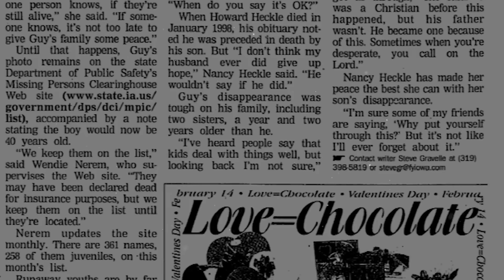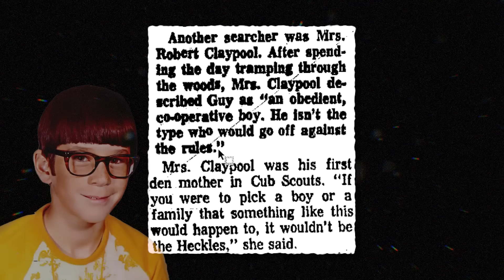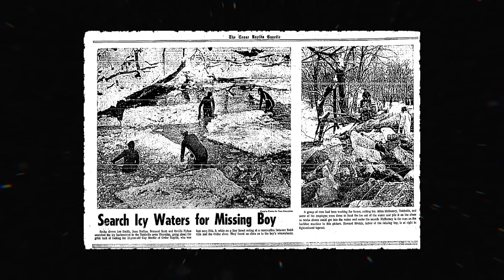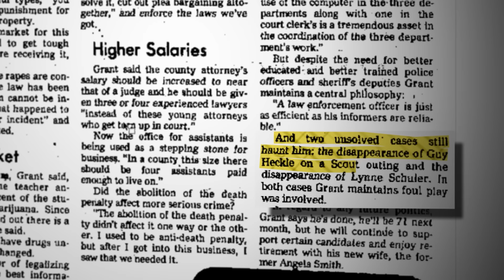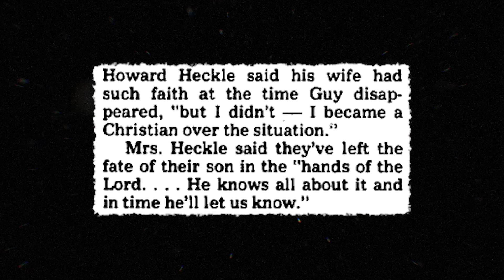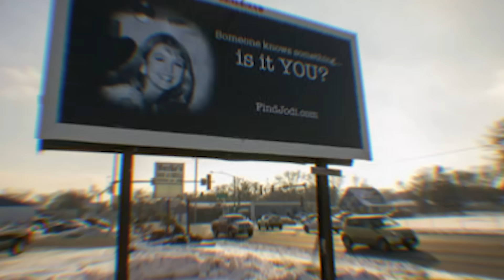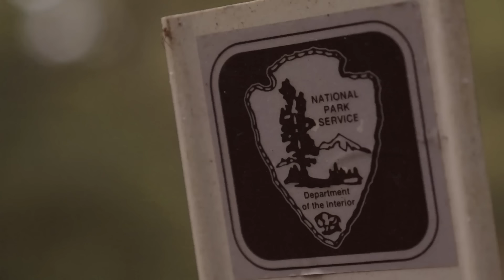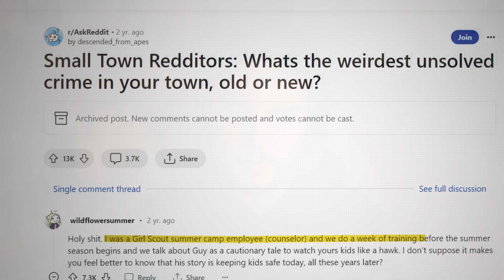Into Thin Air: The Vanishing of Guy Howard Heckle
Join us as we investigate the 1973 disappearance of Guy Heckle during a Boy Scout trip in Iowa. A story of mystery, search efforts, and a community's enduring hope.

Special thank you to Helena Alexandra for researching this case!